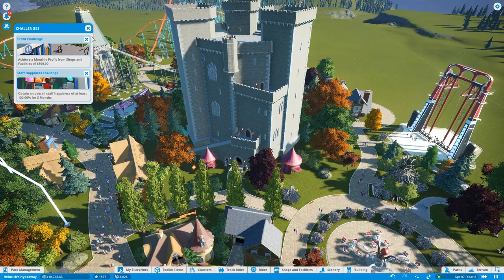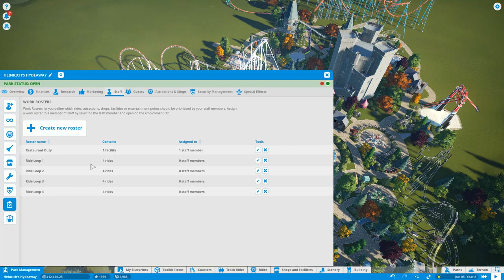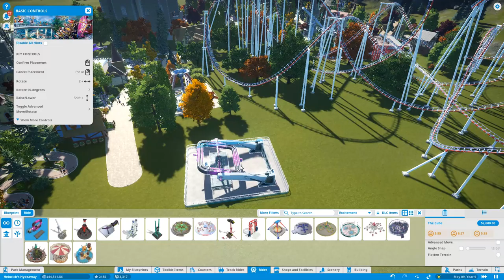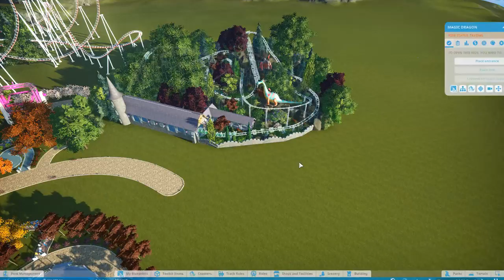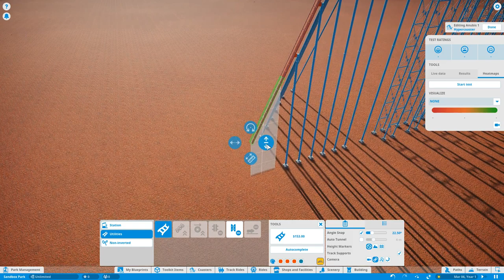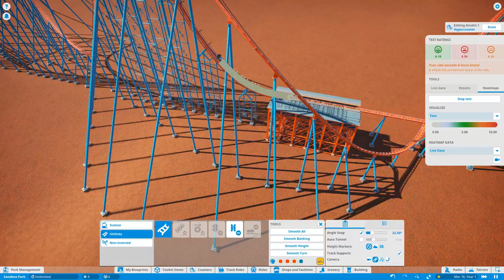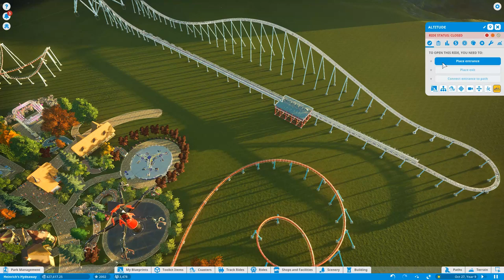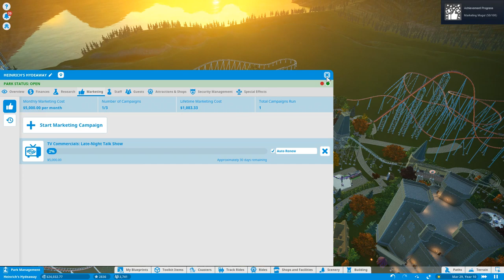Planet Coaster - Heinrich's Hydeaway (END)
Planet Coaster might just be the best park simulator on the market right now, with  beautiful graphics, excellent ride design, detailed park management, and - perhaps most important - a very active Steam workshop to share designs. Having just returned from a theme park myself, I feel inspired to try creating my own!